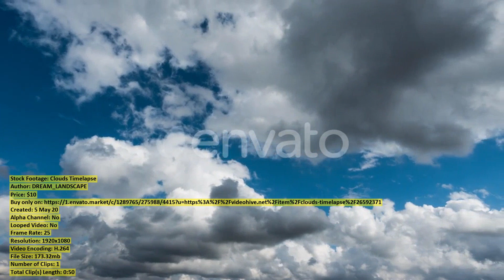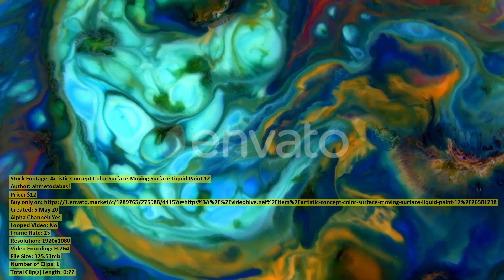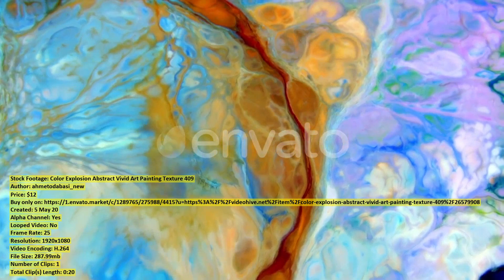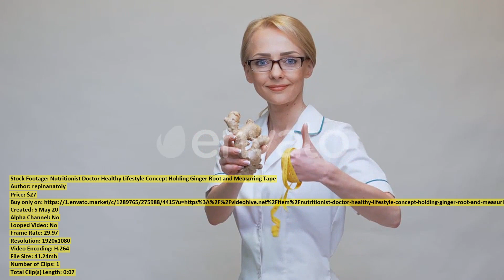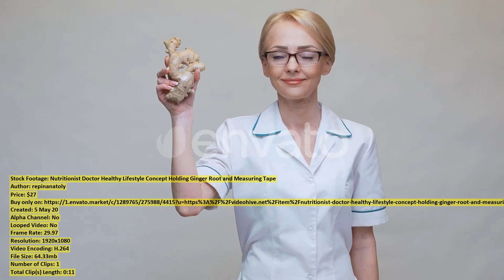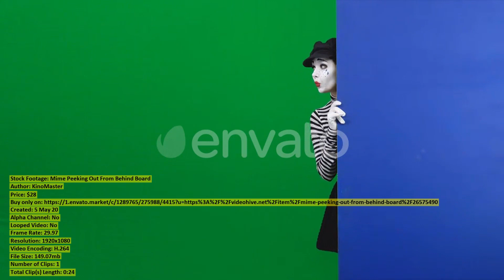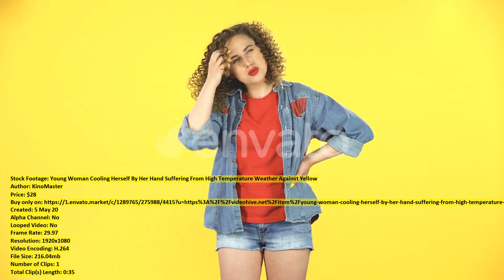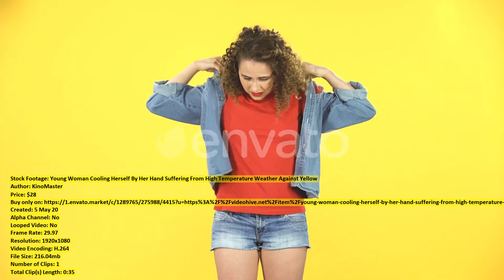4K Aerial view of Solar | Stock Footage + Mega Pack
00:00 4K Aerial view... item 26560729 - Download
00:32 Forest Fire Aerial... item 26582835 - Download
00:55 Flying Over Woman... item 26571654 - Download
01:53 Beautiful Girl Is... item 26586764 - Download
02:29 Clouds Timelapse... item 26592371 - Download
03:19 Spa Woman Suffering... item 26586648 - Download
03:48 Artistic Concept Color... item 26581238 - Download
04:11 Woman in a... item 26563725 - Download
04:21 Istanbul Rumeli Castle... item 26560776 - Download
05:12 Nutritionist Doctor Healthy... item 26560724 - Download
05:21 Portrait of Happy... item 26560174 - Download
05:49 Istanbul Rumeli Castle... item 26560785 - Download
05:59 Nutritionist Doctor Healthy... item 26560695 - Download
06:07 Nutritionist Doctor Healthy... item 26560763 - Download
06:15 Coral and Fish... item 26562645 - Download
06:35 Dog Food... item 26582839 - Download
07:04 String Beans... item 26582840 - Download
07:19 Corn Potato Chip... item 26562501 - Download
07:35 Color Explosion Abstract... item 26579908 - Download
07:56 Close up Paying... item 26585998 - Download
08:07 Nutritionist Doctor Healthy... item 26560744 - Download
08:16 Nutritionist Doctor Healthy... item 26560685 - Download
08:24 Cake batter pouring... item 26570068 - Download
08:37 Woman and Man... item 26570925 - Download
09:14 Dog Food... item 26582817 - Download
09:42 Orange is crushed... item 26570339 - Download
09:56 Angry Girl Is... item 26586820 - Download
10:13 Girl Drinks Aromatic... item 26586781 - Download
10:35 Nutritionist Doctor Healthy... item 26560692 - Download
10:46 Girl with Bare... item 26586730 - Download
11:00 Goat Grazing On... item 26580657 - Download
11:21 Mime Peeking Out... item 26575490 - Download
11:46 Portrait of Young... item 26560202 - Download
11:55 Female Practicing Capoeira... item 26570908 - Download
12:40 Young Woman Cooling... item 26586753 - Download
13:16 Nutritionist Doctor Healthy... item 26560714 - Download
13:26 Big explosion but... item 26561070 - Download
13:46 Istanbul Rumeli Castle... item 26560774 - Download
14:11 A Lady Looking... item 26570733 - Download
14:27 Nutritionist Doctor Healthy... item 26560757 - Download